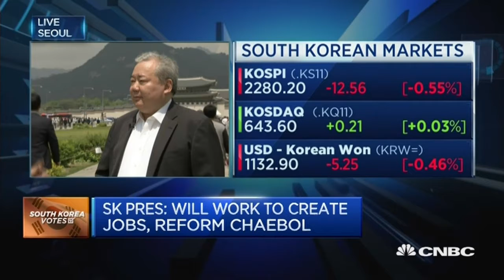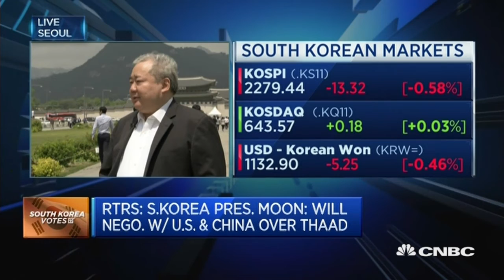Moon's North Korea Policy - 10 May 17 | Gazunda